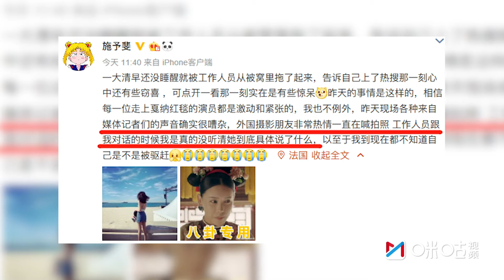露胸、假摔、被驱赶？这届网红为蹭红毯拼了（72届戛纳电影节）